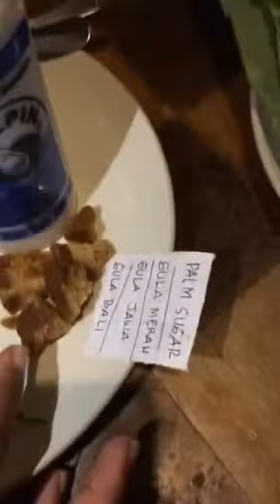Gadu-gadu, how to ;)